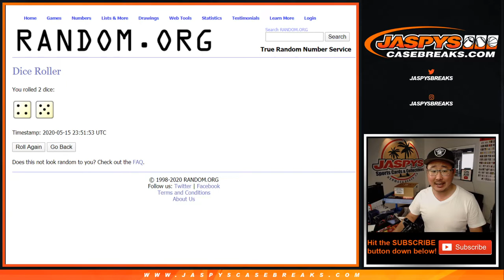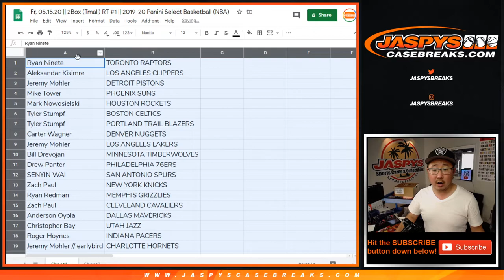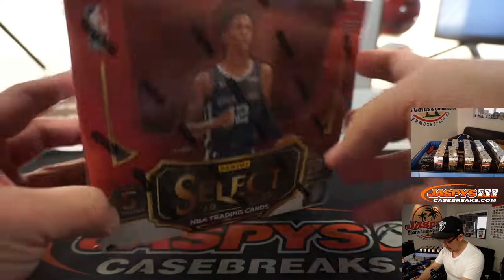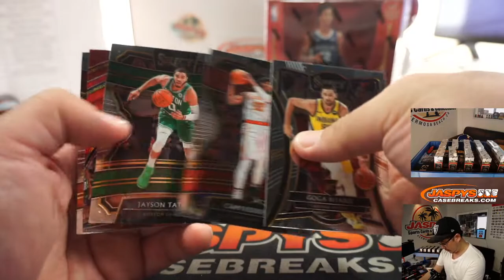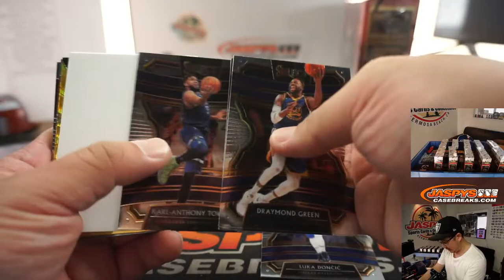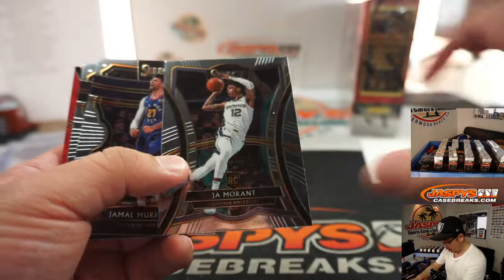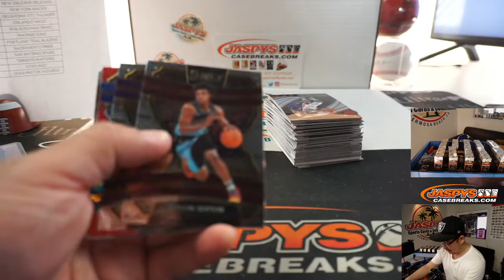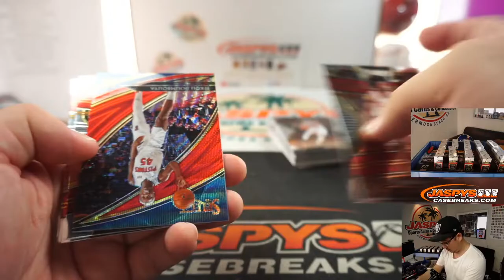Fr, 05.15.20 || 2Box (Tmall) RT #1 || 2019-20 Panini Select Basketball (NBA)